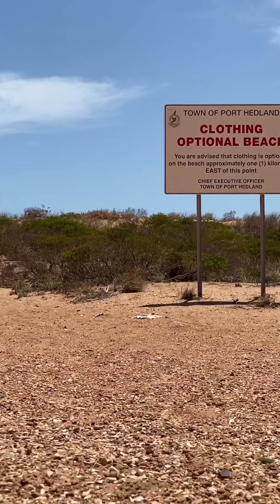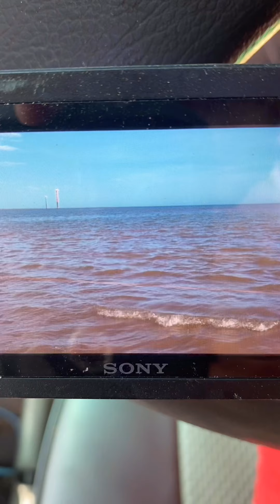Bow fishing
Bow fishing Western Australia.